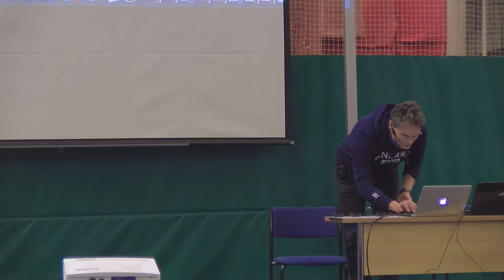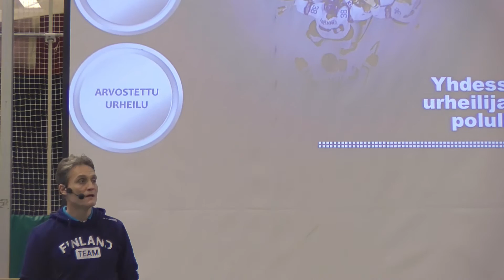Seminaarin avaus - Mika Kojonkoski